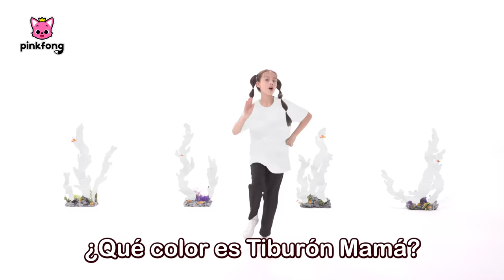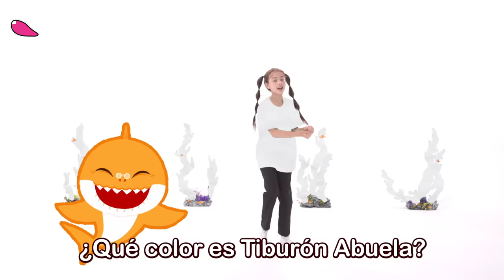Juguemos a las Escondidas con los Tenebrosos Tiburones😱 | Pinkfong Canciones Infantiles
¡Oh, no! ¡Son los ladrones!
¿Eh, pero qué pasa?
Se parecen mucho a la Familia Tiburón.

00:00:00 ¡Cantemos juntos!
00:00:06 Jugando al Escondite con la Familia Tiburón Ladrona
00:09:59 Colorido Tiburón Bebé
00:14:15 Jugando al Escondite con la Familia Tiburón Zombi
00:24:14 Tiburón Bebé Colorear Es Divertido
00:29:56 Autobús de Halloween
00:39:22 Brooklyn Está Atrapado
00:49:14 Popó de Arcoíris
00:53:01 Encontremos los Sonidos de los Animales de la Jungla